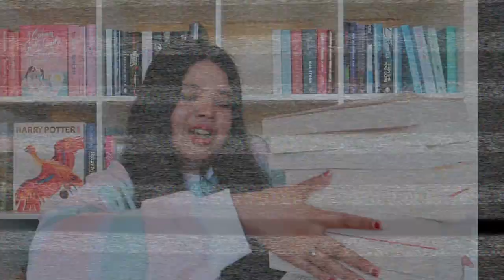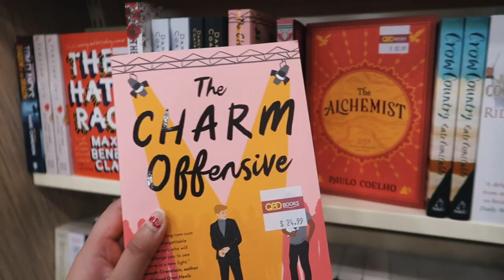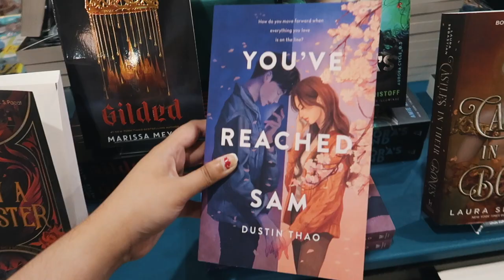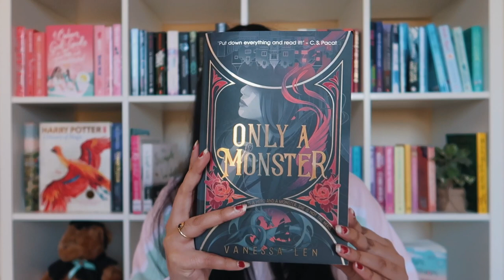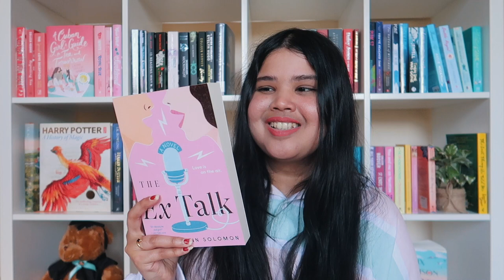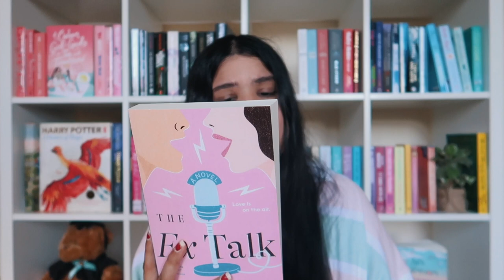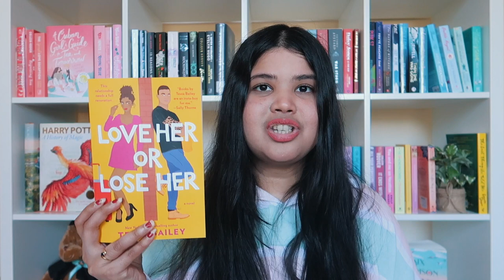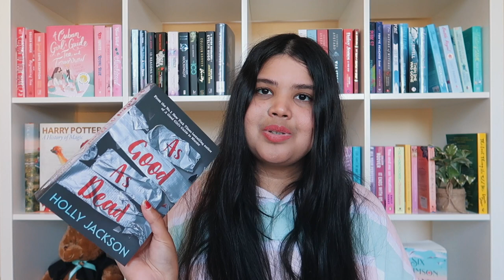BOOKSTORE VLOG 💌 book shopping in melbourne + book haul! (QBD, Kmart + Robinson’s Bookshop)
I hope you guys enjoyed coming book shopping with me and seeing my latest book haul! I went to QBD, Kmart and Robinson’s Bookshop which are my go-to bookstores in Melbourne, Australia!

Send me your fave book 🥰

Extra tags (feel free to ignore): bookstore vlog, book shopping with me, come book shopping with me, shop with me for books, book shop with me, bookstore vlog in australia, australian bookstores, come book shopping with me in australia, come book shopping with me in melbourne, book haul, huge book haul, july tbr, popular books 2022, kmart books, qbd book shopping, book recommendations, colleen hoover, holly jackson, popular reads 2022, booktok books, tik tok books, bookstore date, rainy day at the bookstore, buying books, book shopping vlog